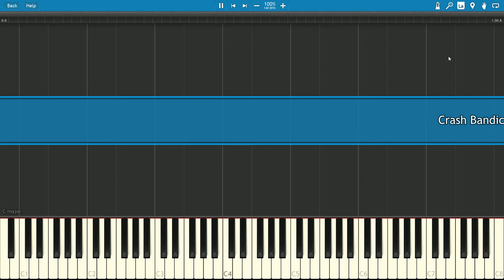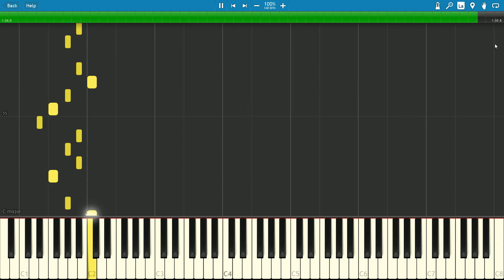Diggin't It / Bee Having Death Route - Crash Bandicoot 2 [Piano Synthesia] ばくふん ちゅういほう - ピアノ カバー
Crash Bandicoot 2: Cortex Strikes Back  - Diggin't It / Bee Having Death Route OST theme music [MIDI Piano Tutorial Synthesia♫]
▼Follow me to see more amazing videos 🍌🍌🍌▼
Snapchat ▻ mairoutv
Instagram ▻ @mairoutv

Diggin' It (ばくふん ちゅういほう lit. Warning: Explosive Pollen in Japanese) is the seventeenth level and the second level in the fourth warp room in Crash Bandicoot 2: Cortex Strikes Back and the Crash Bandicoot N. Sane Trilogy remaster of the second game. Crash finds himself in a snowy environment similar to the boulder chase levels, but it's not boulders that are in the level - it's snow-dwelling bees. Bees will go down to a simple spin attack, so they're not a huge factor here. Crash should be far more careful of the unbeatable sentient statues. There are also mallet-wielding lumberjack lab assistants and red spitter plants, which spit grenade-like seeds and will only fall to a belly flop or a spin from underground.

Crash can dig into the patches of magenta soil throughout the latter half of the level. There's also a secret warp area here which transports Crash to the sixth warp room and reveals the alternative route in Road to Ruin, which is accessible by jumping on the platform that's in the middle of a pit. It is occupied by a spitter plant, shortly after the death route rejoins the regular route. Crash can also access the second clear gem without completing the death route. This can be done by going down the left split path when the two rejoin, and jumping along the green grass to the left edge of the colossal pit. Crash can then backtrack to the gem, and leave via the exit platform, or backtrack the entire route and smash all the crates if necessary.

Crash Bandicoot 2: Cortex Strikes Back (Japanese: クラッシュ・バンディクー2 コルテックスの逆襲! [Crash Bandicoot 2: Cortex's Counterattack!]) is a platform game and the second game of the Crash Bandicoot series, being the sequel to Crash Bandicoot. It was developed by Naughty Dog for the PlayStation and released in the United States of America on the Halloween of 1997. It was also released on the PlayStation Network for download so it can be played on the PlayStation 3, PlayStation Portable and PlayStation Vita. It is the best selling Crash game of all time, with 7.58 million copies sold globally.

In the game's story, Crash Bandicoot is abducted by Doctor Neo Cortex, who has apparently turned over a new leaf and is now willing to save the world. Crash is then thrust into several parts of the islands in order to gather crystals and allow Cortex to contain the power of the upcoming planetary alignment and keep the planet from being destroyed. He is joined by Coco Bandicoot, his sister, who is suspicious of Cortex's true intentions. Doctor Nitrus Brio, who has a personal vengence for Cortex, tries to convince Crash to gather gems instead of crystals in hope of destroying his arch-enemy Cortex and sends his own henchmen to stop the bandicoot's progress.

Death Routes (also known as Skull Routes) are special paths that appear in Crash Bandicoot 2: Cortex Strikes Back, Crash Bandicoot 3: Warped, and Crash Bandicoot: The Wrath of Cortex. The death routes are alternate routes in certain levels that can only be accessed by a special lift that has a crossbones symbol on it. Crash will only be able to access the lift with the crossbones by making it through a certain portion of the level without losing a life. If he dies along the way before reaching the lift, then only an outline will appear in its place.

Once Crash gains access to the lift, he will take an alternate route that is usually more difficult than the regular route. The death routes always contain a gem, and sometimes also crates that must be broken to receive the level's box gem. Some death routes contain iron checkpoint crates as the death route is not required for box completion. Death routes usually feature more dangers than found in a normal level. They often have more nitro crates and/or TNT crates, than normal routes. Gem paths are similar to death routes, except they require colored gems to enter, but still use the same music as a death route.

In The Wrath of Cortex, death routes always return to outline form if Crash dies outside of the death route, even after Crash has already taken the death route platform.